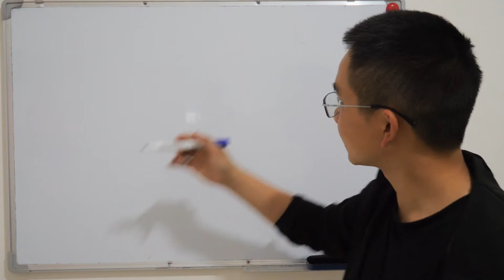How to Say You Names 💕 Hansen/汉森 💕 in Chinese ？